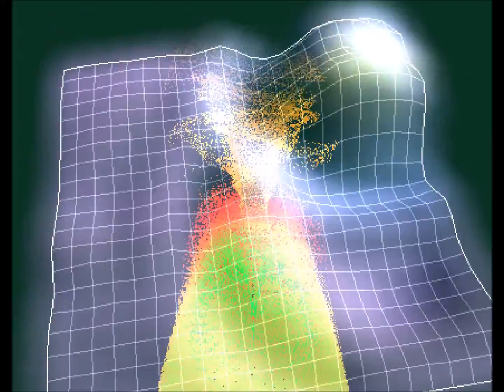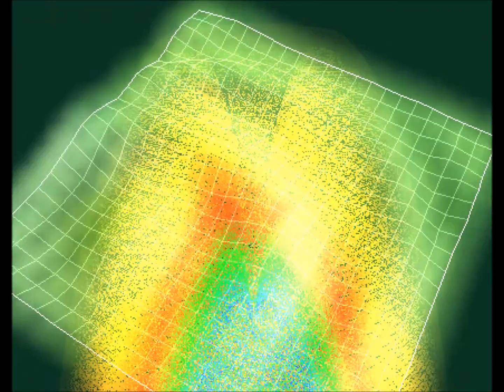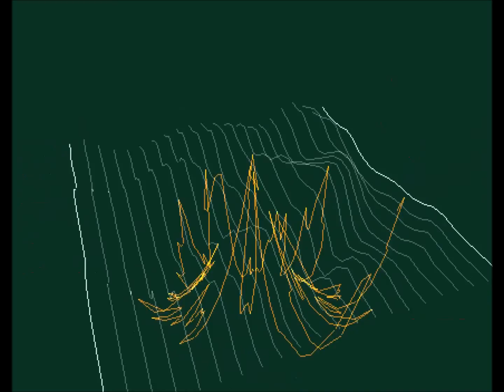Gareth Emery feat Janet Devlin ❐ Lost (Project 46 Remix) ❐ Lyrics ❐ HD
Tribute to Gareth Emery & Janet Devlin track, Project 46
for great Remix and his collaborators / partners

I Like ♪ ♫ ♬  - I ♡ Sounds - Great Work
Nice Track  -  T H X

This like all the others video are free personal interpretations
. thanks

And there's no smoke without reason
It's a sign there's something wrong
In my lungs there's a poison
I've been breathing in too long
'Cause there's no I
No I in We
And there's no You,
No You in Me
Cause I've been burned
Way beyond the third degree

Cause your words are like gasoline
You pour on the fire
And the bridges you burned
Led to our dreams
It's just another thing that we lost

When the spark turned into a flame
And the flames grew much higher
And my hope, faith, and every last desire
Is just another thing that we lost in the fire

Just another thing that we lost

Ashes fall just like snowflakes
That are warm against my skin
You say that we could re-build this
Wouldn't know where to begin

Cause there's no snow
And there's no rain
To hide my tears
To douse these flames

And 'cause your words are like gasoline
And the bridges you burn

I do not claim ownership of the audio / music / used in this video.

ılı.--—-— Volume--—— .ılı.

Min- -- -- -- -- -- -- -- -- -- -- -- -●Max

{｡^◕‿◕^｡}♩ ♫ \d(^-^)b/ ♫ ♩{｡^◕‿◕^｡}

Tutti i diritti e proventi riservati agli autori e case
discografiche proprietarie degli stessi.

*** This video is for promotional and support

P.S.
if anyone believes infringed copyright overwrite
and video will be immediately removed ... thx